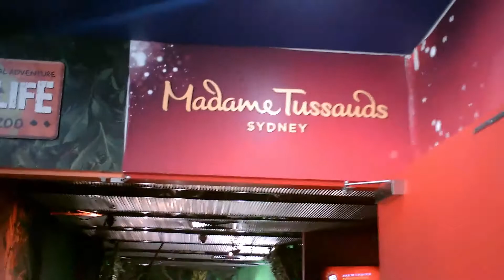Junreil Discovers Madame Tussauds Sydney